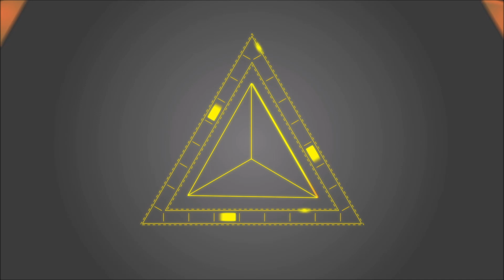High Council of Orion February-11-2015 Galactic Federation of Light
High Council of Orion
February 11, 2015 by Holly Hawkins Marwood

This channeled message may be reproduced in it’s entirety provided it is kept in its original form and not altered or changed in any way, with the author and a clearly displayed as shown below.